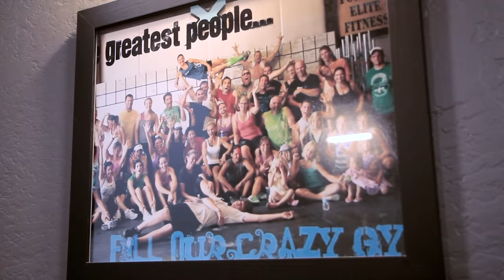Let Me Tell You About CrossFit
[Transcript]

You haven't heard of CrossFit? Let me tell you about CrossFit.

CrossFit is a lifestyle in which you are prioritizing your health. The ability to do many different things at a high level of intensity.

I think it's the absolute best way to help you reach your fitness goals.

For me, it's making me happy. A fun way to get fit with a lot of people. The last person finishing is the just as important as the first one.

It's this team atmosphere that ends up making you better as an individual. It's camaraderie, that family that you end up building and the energy that you get back from it yourself, that's CrossFit to me.

You come to a CrossFit gym everybody knows your name, everybody loves you and you're a part of something bigger than just getting a workout.

CrossFit gave me that something extra that I kinda needed in life.

It's my outlet, I love it. It's my passion. It's commitment. CrossFit is a sport now.

I like the challenge, I compete with myself, I'm healthier, I am stronger. Even though I was sore, I was, you know, getting a little discouraged, you know ... I felt accountable because my community, or I felt accountable to my class because they were looking for me there.

Finding CrossFit and then having to work really dang hard for whatever your goal is ... whether its to compete or just get a damn pull-up. I love it 'cause the workout's different everyday, I can come in and I don't know what I'm doing.

Everyone is welcoming, everyone is cheering you on. They don't let you quit even if you wanna quit.

We all share this experience, which is emotional. It doesn't look emotional, it looks like people working out ... but it's emotional. I mean it's raw, it's intense, it's incredible, it's freakin' awesome. I'm gonna keep doing it for a long time, I hope.

CrossFit, to me, is a fitness program where the reward for doing well is the ability to express your fitness in everyday life in as many different planes or as many different activities that you can possibly imagine.

People walk through the door and say, 'Hey, where's all the machines?' We're the machines!